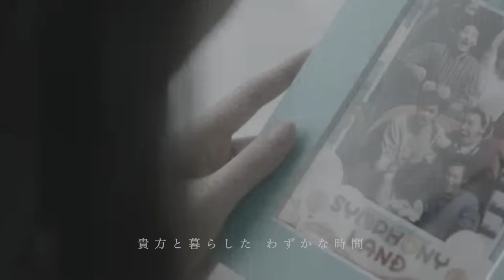「銀の雨」松山千春（永野芽郁）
1977年6月25日リリースの2枚目シングル『かざぐるま』のB面に収録された。

作詞・作曲：松山千春
編曲：松井忠重

同時にリリースされたファースト・アルバム『君のために作った歌』のSide B 1曲目にも収められている。『銀の雨』はミックス違い・アレンジ違いのアルバム・ヴァージョンで収録。
また同内容でタイトルと曲順が異なる、カセットアルバム『かざぐるま 松山千春ファースト』が同時にリリースされている。
『銀の雨』は、1986年のアルバム『旅立ち』で再録音（リメイク V86）され、自身が選曲したベスト・アルバム『風景』にもリメイク（V86）が収録されている。

松山千春の楽曲の中では名曲中の名曲と評価の高い『銀の雨』が、メインシングルのA面ではなくB面だという凄さ。
松山の恩師・竹田氏が「デビューシングル『旅立ち』に次いで『銀の雨』では、松山千春のイメージが固まってしまう。Ａ面は『かざぐるま』で」と判断した（要旨）、と松山が語っている。

『銀の雨』は、女性側からの目線で過去の別れを回想している詩。
個人的な見解だが、この歌詞に出てくる男性はいわゆる“ダメ男”だったと思う。
夢を語るばかりでまともに働かない男。だから別れ際に“ごめん”という言葉が出てきたのではないかと思う。
歌詞の中では優しさと表現されているが、これは女性に頼りきっていた彼の罪悪感が言わせた言葉。
非常に母性の強い女性のようで、それを優しさと受け取ったのだろう。
散々尽くしてきた上に別れた後も彼の夢が叶う様に願っている健気な面も見える。

貴方の夢が かなう様に
祈る心に 銀の雨が降る

「銀の雨」とは前後の歌詞よりおそらくは悲しい雨、即ち涙のような雨ということだろう。涙を「銀」という色で表現したのだろう。

女性目線の歌詞をこれほど見事に表現できる男性アーティストはそんなに多くないと思う。
歌唱力だけでなく、こういった部分も松山千春というアーティストの魅力の一つだと感じる。